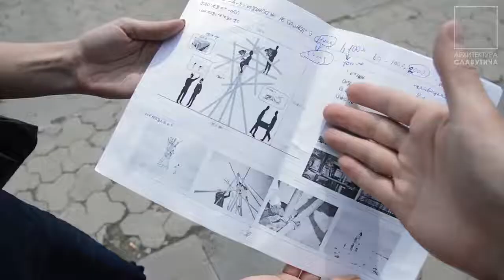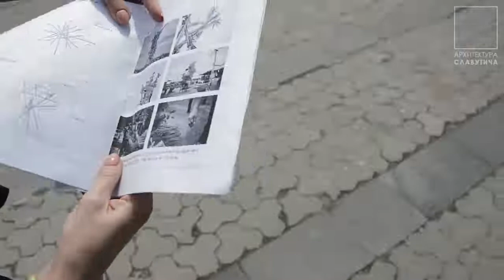Архитектура Славутича - Азуми Макото создаст в Славутиче флористическую композицию